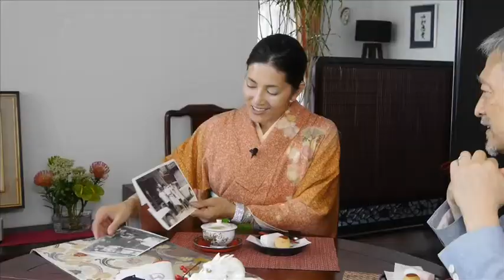[1]TraditionJAPAN Special Interview - 第102回 青山光雅 （ あおやまみつまさ ） 酉福 店主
第102回／対談のお相手は
青山光雅 （ あおやまみつまさ ）　酉福 店主